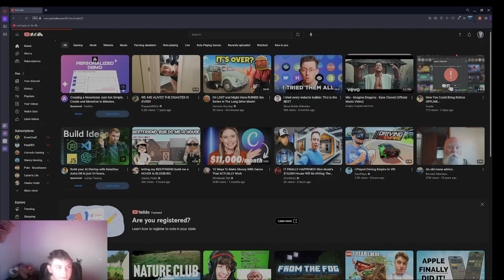my new minecraft craft recepie site